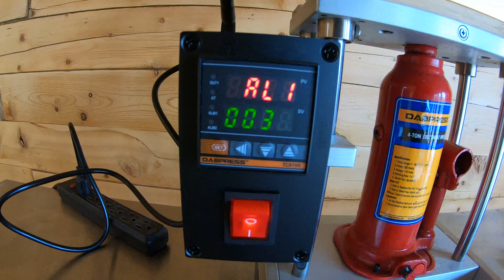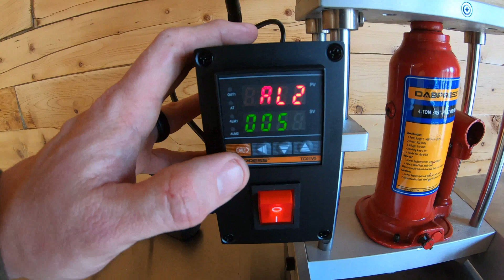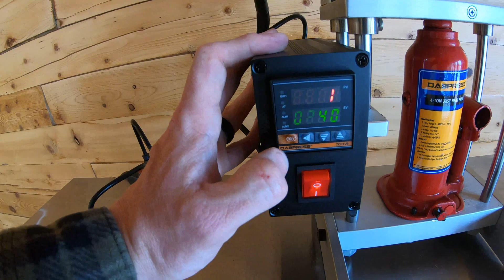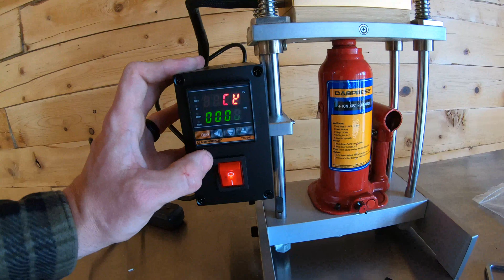How to Reset to Default Setting - Dabpress PID Controller ( TC01V5 )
Default settings as per below:
AL1 = 0030
AL2 = 0050
Atu = 0000
P = 0030
1 = 0240
d = 0060
Ar = 0025
t = 0002
oH = 0002
SC = 0000
LCy = 0000